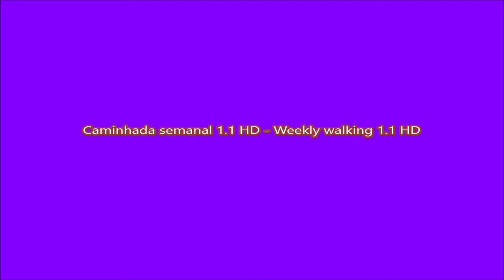Caminhada semanal 1.1 - Weekly walking 1.1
Caminhada realizada paralelamente à AE13 Variante de Thomar, entre a Passagem superior 2 e a Passagem inferior 1.

Walking held parallel to the A13 Bypass of Thomar, between the Overpass 2 and the Underpass 1.